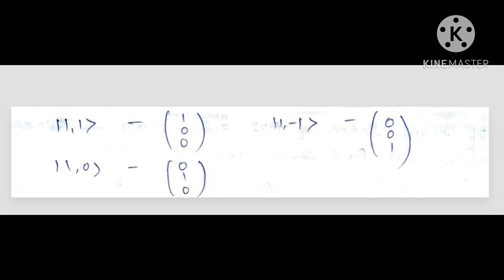Quantum physics/ numericals on angular momentum/lecture-23